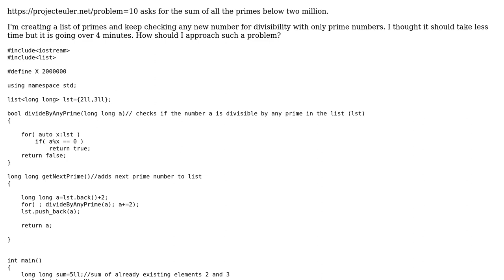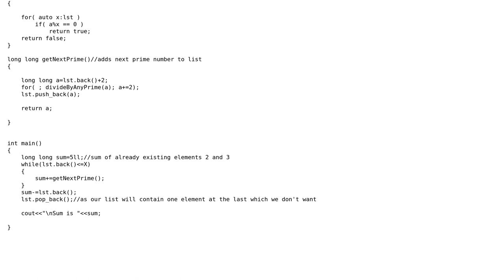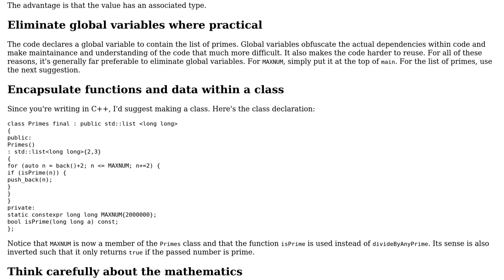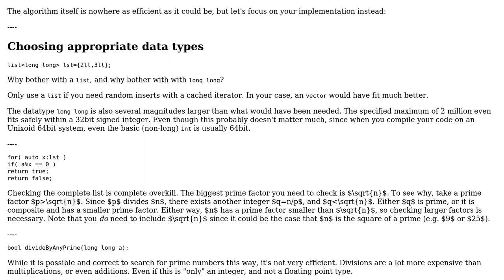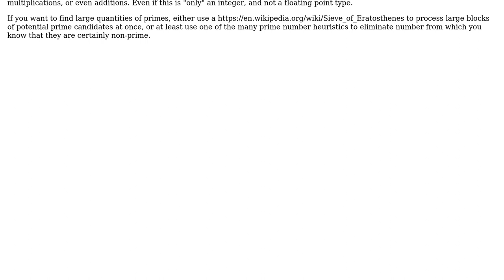Code Review: Project Euler #10 in C++ (sum of all primes below two million) (2 Solutions!!)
Code Review: Project Euler #10 in C++ (sum of all primes below two million)

With thanks & praise to God, and with thanks to the many people who have made this project possible! | Content (except music & images) licensed under CC BY-SA | Music | Images & others | With thanks to user Gaurish Gangwar user Ext3h user Edward user 200_success and the Stack Exchange Network Trademarks are property of their respective owners. You are responsible for your own actions.